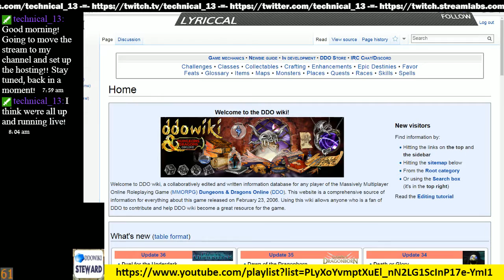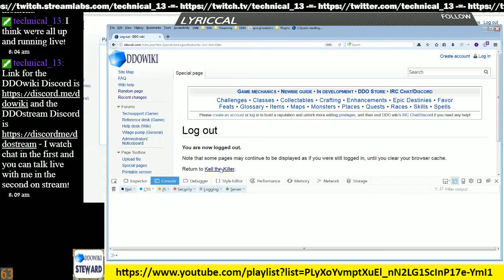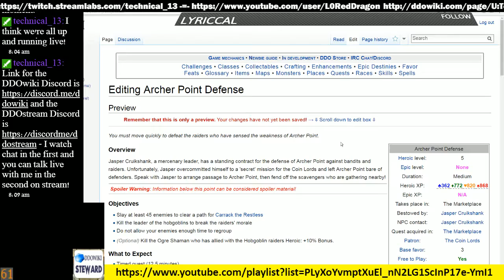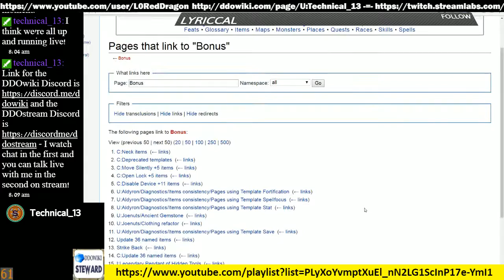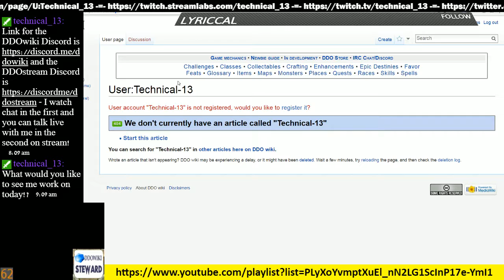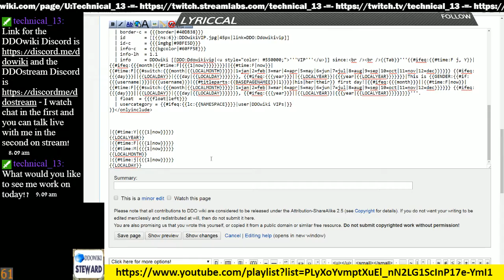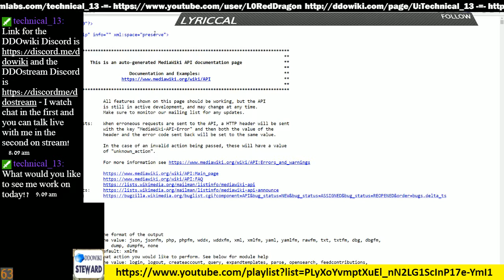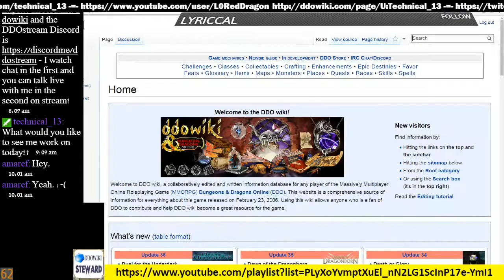Episode 75 - DDOwiki Talk with T13 (ShoeMaker)